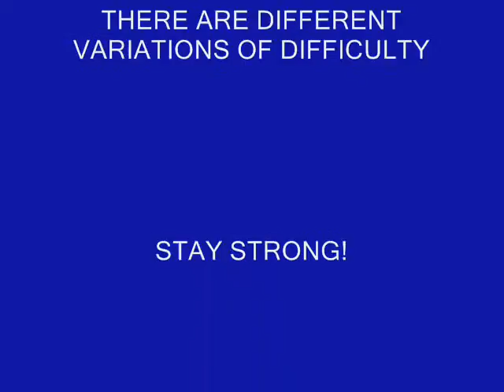TOMA NO KAMA "RYUKOKU SEIDOKAN KARATE"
THIS IS RON NIX PERFORMING TOMA NO KAMA. IT'S DONE SLOWLY, STEP BY STEP FOR TRAINING PURPOSES. 04 MAY 2009